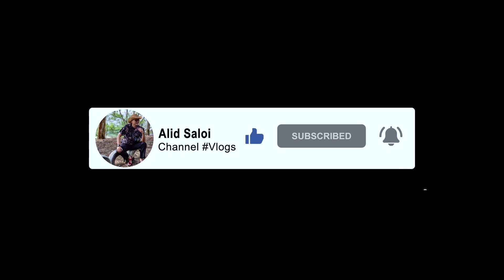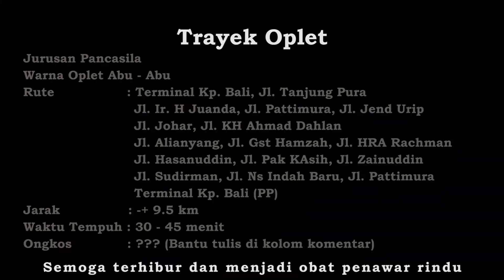Part 3 || Punahnya Angkutan Umum Kota Pontianak. Oplet Abu-Abu Jurusan Gama dan Pancasila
Oplet merupakan salah satu angkutan dalam kota pontianak yang sangat dibutuhkan oleh masyarakat kota pontianak. Oplet di kota pontianak masuk masa kejayaannya sekitar tahun 1980 sd awal tahun 2000. Kini di masa sekarang ini oplet dikota pontianak sudah sangat jarang di temukan kecuali di beberapa titik daerah kota yang masih beroperasi. Oplet mulai punah dikarenakan banyaknya masyarakat yang membeli kendaraan sendiri dan ditambah lagi dengan bermunculan ojek-ojek on line di kota pontianak. Banyak armada oplet yang di jual kilo oleh pemiliknya dikarenakan kondisi badan mobil yang sudah sangat tidak layak untuk di gunakan kembali. Rendahnya para penumpang oplet juga yang membuat keberadaan oplet sangat susah di temukan kembali.
Beberapa jurusan oplet yang pernah beroperasi di kota pontiank.
1. Oplet warna merah tua jurusan jeruju, seroja, kapuas indah
2. Oplet warna kuning jurusan sei raya
3. Oplet warna merah muda jurusan ahmad yani
4. Oplet warna hijau tua jurusan kota baru
5. Oplet warna hijau muda jurusan sei jawi
6. Oplet warna biru tua jurusan pasar siantan dan jurusan penjara
7. Oplet warna abu-abu jurusan pancasila dan jurusan gajah
8. Oplet warna biru muda jurusan merdeka
9. Oplet warna putih jurusan pal
10. Oplet warna biru metalic ke unguan jurusan pasar siantan

dan masih ada beberapa warna oplet dengan jurusannya.
Semoga video ini menghibur serta mengobati rasa rindu kalian pada transportasi kota pontianak yang satu ini dan mulai punah dari keberadaannya.

Follow juga

Terima kasih